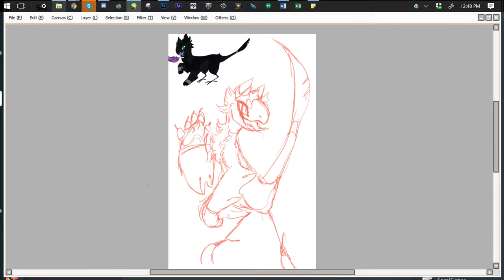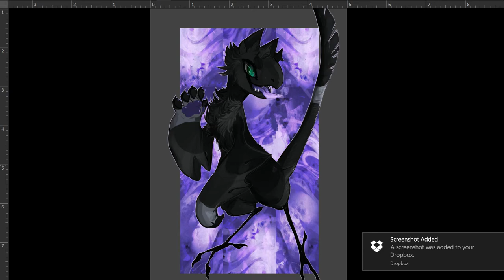[Process Preview ] Nebnom Black Cat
Process Previews

Sometimes I take many screenshots of pieces I am working on,  sometimes I will upload them in this format or on my instagram as process preview GIF.

Here we have a redraw of a nebom I acquired a year ago,  his name is blackcat, he is sassy, smart alike who enjoys meeting people.

Complete piece!